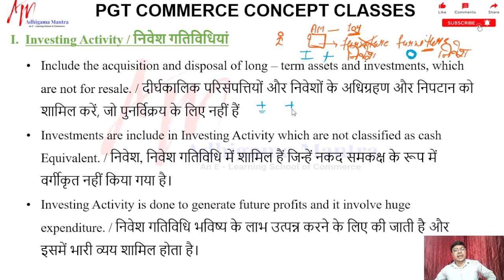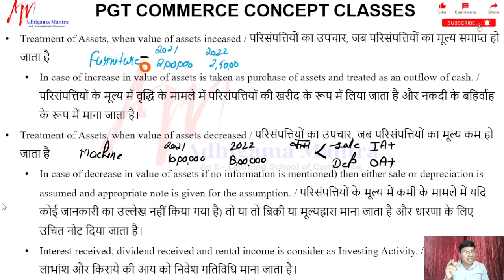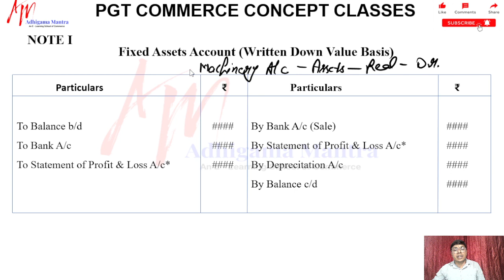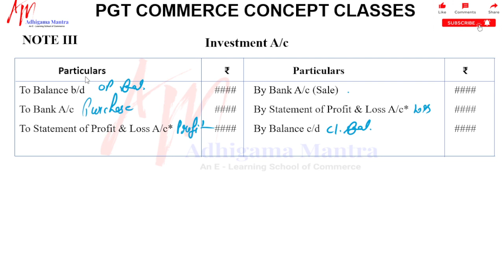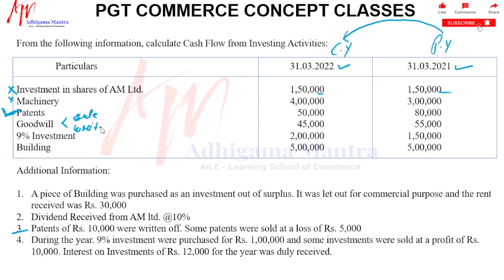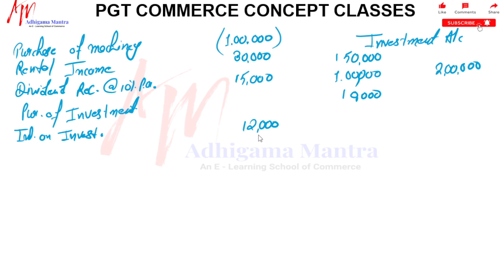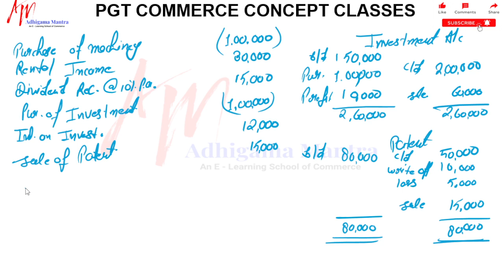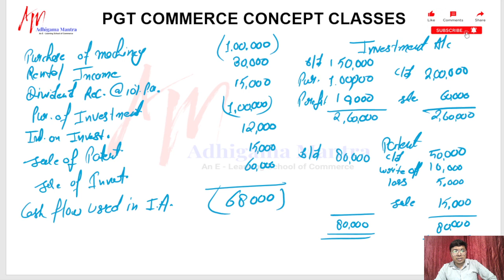Commerce Classes | Cash Flow Statement | Investing Activity | PGT Commerce MCQ | CUET Commerce MCQ